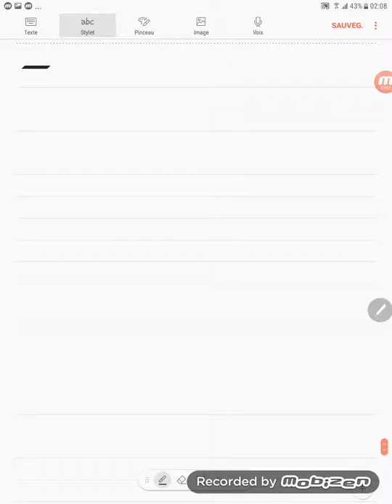Exercices résolus de mécanique du point vitesse et accélération ds base de Frenet